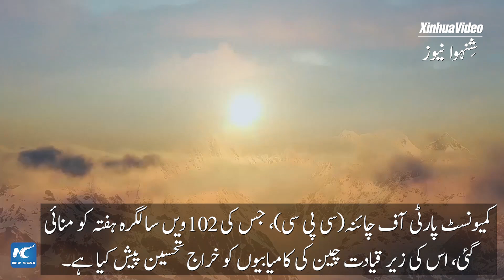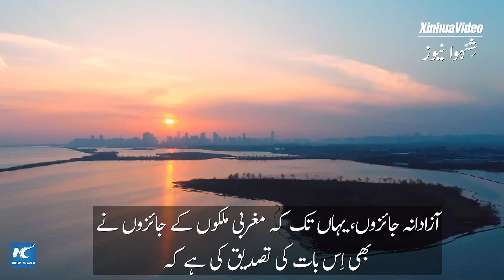گلوبل لنک |چین کی کامیابیاں ایک انسانی معجزہ ہیں: مسعود خالد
"میں اسے ایک انسانی معجزہ سے کم نہیں کہوں گا۔" چین میں پاکستان کے سابق سفیر مسعود خالد نے کمیونسٹ پارٹی آف چائنہ (سی پی سی)، جس کی 102ویں سالگرہ ہفتہ کو منائی گی، کی زیر قیادت چین کی کامیابیوں کو خراج تحسین پیش کیا ہے۔